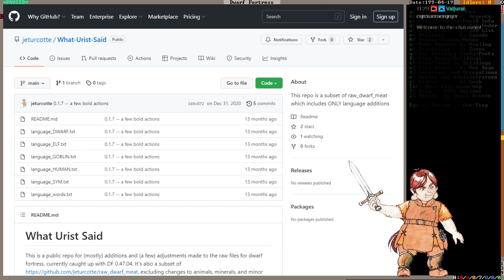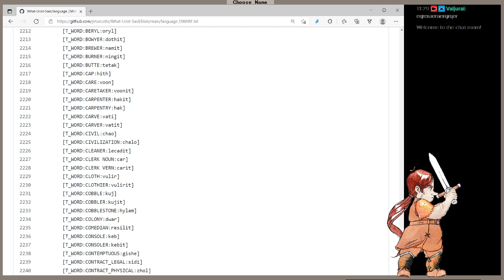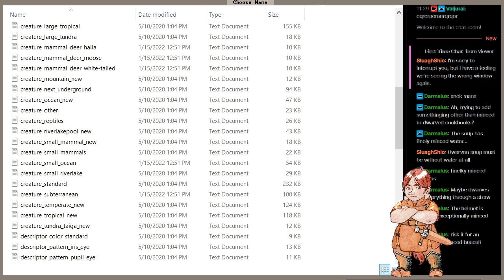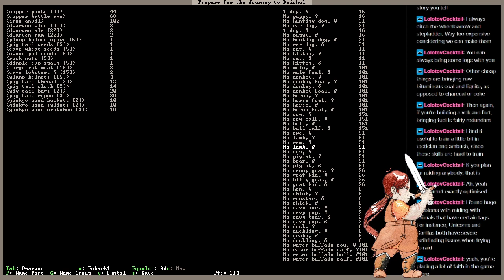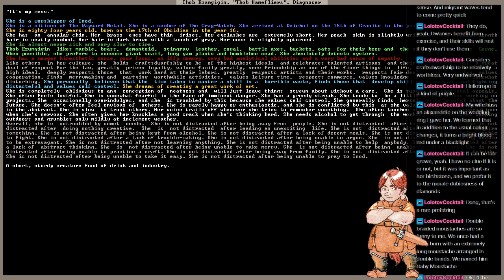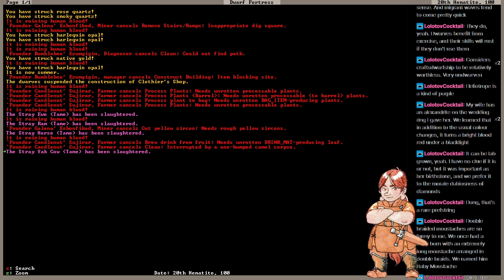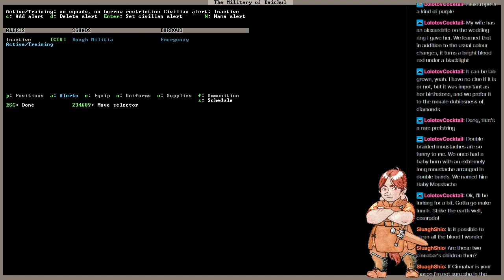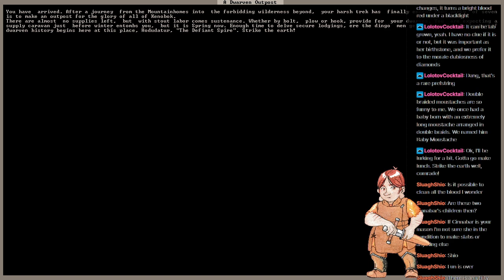Learnin' OBS/Twitch, Yammering/Chatting, Changing Dwarf Fortress Raw Files !!!!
Began with walking through some raw files and importing some custom content in the game, then start a fort which dies veeeery quickly!!!  I finish off starting a new world and picking a new fort that we will start fresh with next saturday.